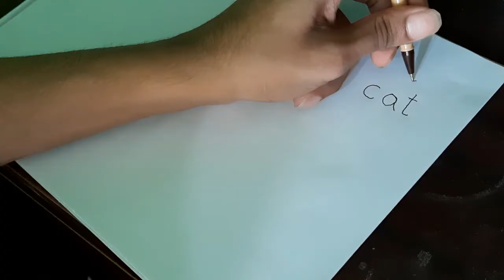SIMPLE CAT DRAWING!!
How to draw a Cat easy and step by step.